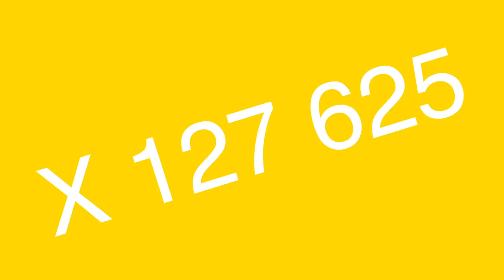Why it took longer to invent the wheel than the smartphone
Striking the right balance between sharing ideas and protecting intellectual property enables businesses, academia and researchers to work together in an ecosystem where these ideas can thrive and contribute to making the world a better place.